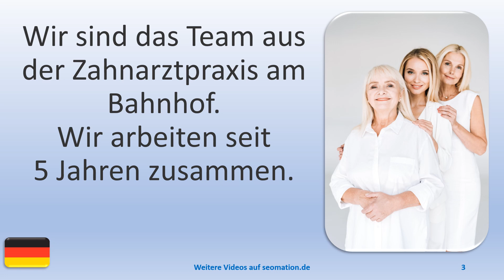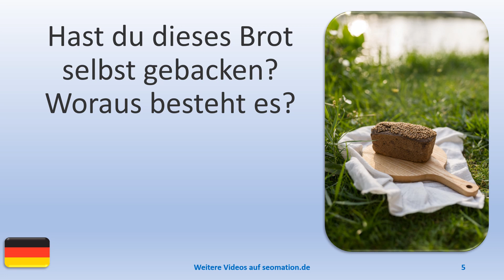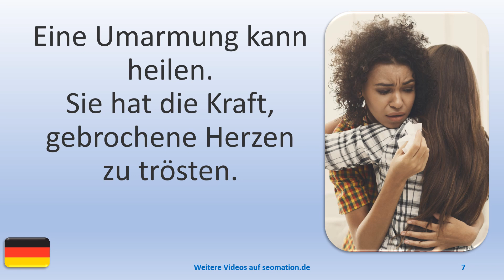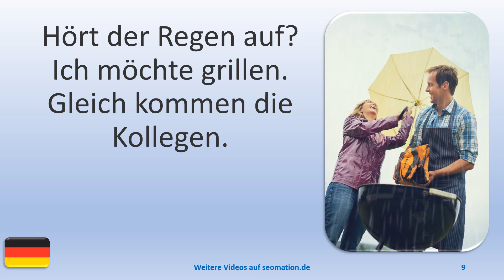▶️7793▶️ Ich lerne Deutsch mit Texten und Bildern in unterschiedlichen Situationen.